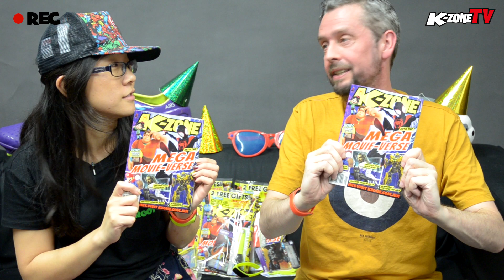Spider-Verse and Wreck-It Ralph Unboxing – K-Zone TV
There is so much to see at movies and so little time! Spider-Man: Into The Spider-Verse, Ralph Breaks The Internet: Wreck-It Ralph 2, Bumblebee, How To Train Your Dragon: The Hidden World, and Aquaman – we have crammed them all into this massive issue. For some the school holidays have already begun. For others, it’s not far off. It’s a good thing we have stacked the mag with heaps of puzzles. There is also a mountain of pranks, jokes and prizes!

Each month in the mag, and in every vid, Team K-Zone brings the funniest, freshest and coolest news right to you! Videogames, movies, epic prizes, books, unboxings, hilarious pranks and DIY and How To’s are all part of the K-Zone DNA so join the fun and get ready to crack up but never grow up!

K-Zone TV is the YouTube Channel for K-Zone Magazine, Australia’s most popular magazine brand for kids aged 6-13.